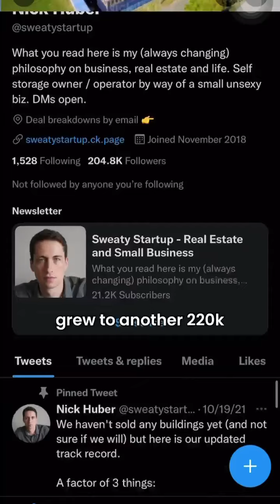Twitter threads writer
If you know someone who could use this video to learn more about business and entrepreneurship, share it with them!